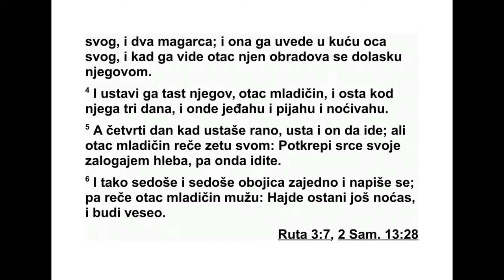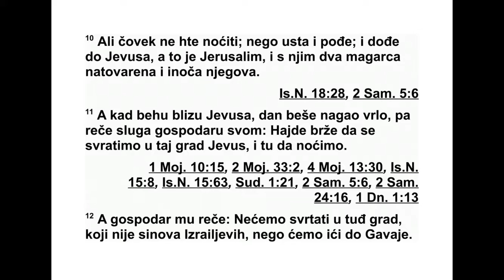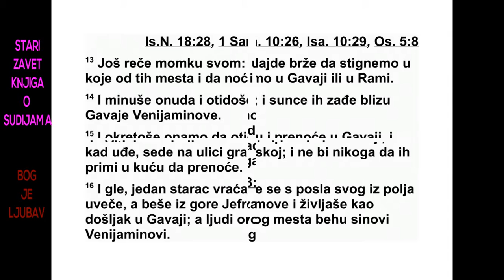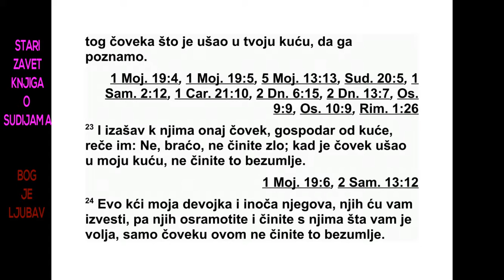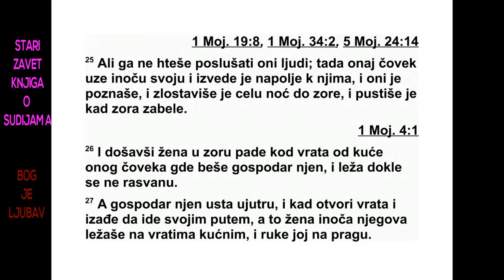KNJIGA O SUDIJAMA DEVETNAESTA GLAVA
19У оно време није било цара у Израелу.
Један Левит је живео у забаченом крају бр -
довитог подручја Јефрема. Он је узео за
ино чу једну жену из Витлејема у Јуди. 2
Његова иноча била му је неверна. На крају
је отишла од њега у кућу свог оца у Витлејем
у Јуди и ту је остала четири месеца. 3 Тада
је њен муж устао и пошао за њом да љубазно
разговара с њом и да је врати назад.
Имао је са собом свог слугу и два магарца.
Она га је увела у кућу свог оца. Када га је
отац младе жене угледао, веома се обрадовао
његовом доласку. 4 Његов таст, отац
мла де жене, задржао га је, тако да је остао
с њим три дана. Јели су и пили, и он је ту но -
ћивао.
5 Четвртог дана су као и обично устали
рано ујутру, а он се спремао да пође. Али
отац младе жене рече свом зету: „Узми залогај
хлеба да окрепиш своје срце, па онда
идите.” 6 Тако су сели и обојица су јели и
пили. Затим је отац младе жене рекао човеку:
„Хајде, молим те, преноћи овде и нека се
весели твоје срце.” 7 Када је човек устао да
пође, његов таст га је наговорио да остане
па је он ту преноћио још једну ноћ.
8 Када је петог дана опет устао рано да
пође, отац младе жене му рече: „Молим те,
окрепи своје срце.” Тако су јели и седели
заједно док није почело да се смркава. 9 Та -
да је човек устао да пође, заједно са својом
иночом и својим слугом. Али његов таст,
отац младе жене, рече му: „Дан је већ при
крају и смркава се. Молим те, преноћите ов -
де. Дан је на измаку, преноћи овде и нека ти
се срце весели. А сутра пораните, па по ђите
на пут и вратите се у свој шатор.” 10 Али
човек није хтео да преноћи, већ је ус тао, по -
шао на пут и дошао пред Јевус, то јест Је -
русалим. Имао је са собом два оседлана ма -
гарца, иночу и слугу.
11 Када су били близу Јевуса, био је већ
скоро мрак, па је слуга рекао свом господару:
„Хајде да свратимо у овај јевусејски град
и преноћимо у њему.” 12 Али господар му је
рекао: „Нећемо свраћати у град туђинаца
ко ји нису Израелови синови, него ћемо оти -
ћи до Гаваје.” 13 Још је рекао свом слузи:
„Пожуримо да стигнемо у неко од тих места
и да преноћимо у Гаваји или у Рами.” 14 Та -
201 СУДИЈЕ 18,15 - 19,14
ко су пошли даље и наставили пут, а сунце
је почело да залази кад су дошли близу Ве -
нијаминове Гаваје.
15 Ту су скренули према Гаваји да преноће.
Ушли су у град и сели на градски трг, али
нико их није примио у кућу да преноће. 16
Један старац се увече враћао с посла на њи -
ви, а био је из брдовитог подручја Јефрема
и живео је у Гаваји. Становници тог места
били су из Венијаминовог племена. 17 Када
је подигао очи, видео је на градском тргу чо -
века, путника. Старац га упита: „Куда идеш
и одакле долазиш?” 18 Он му одговори: „На
путу смо из Витлејема у Јуди и идемо у за -
бачени крај брдовитог подручја Јефре ма. Ја
сам одатле, а ишао сам у Витлејем у Јуди.
Сада се враћам својој кући, али нема никог
да ме прими у своју кућу. 19 Имам и сламе и
хране за магарце, хлеба и вина за себе и
тво ју робињу и за момка који је са мном,
тво јим слугом. Ништа ми не треба.” 20 Тада
старац рече: „Мир теби! Шта год ти треба,
моја је брига. Само немој остати преко ноћи
на тргу.” 21 Старац га је довео у своју кућу
и бацио храну магарцима. Затим су опрали
ноге па су јели и пили.
22 Док су се они гостили, становници
града, покварени људи, опколили су кућу,
нагрнувши на врата. Викали су старцу, власнику
оне куће: „Изведи човека који је ушао
у твоју кућу да имамо односе с њим!” 23 Та -
да је власник куће изашао и рекао им: „Не,
браћо моја, не чините зла, молим вас, јер је
тај човек ушао у моју кућу. Не чините такво
срамно и безумно дело. 24 Ево моје кћери
де вице и његове иноче. Дајте да вам њих
изведем, па њих злостављајте и чините им
шта хо ћете. Али овом човеку не чините то
срамно и безумно дело.”
25 Али људи нису хтели да га слушају.
Тада је онај човек узео своју иночу и извео
им је. Они су је силовали и злостављали
целу ноћ до јутра, а кад је почело да свиће,
пустили су је. 26 Пред свитање, жена је
дошла и пала пред врата куће оног човека
где је био њен господар и остала је ту да
лежи док није свануло. 27 Ујутру је њен господар
устао, отворио кућна врата и изашао
да би кренуо својим путем, кад гле, жена,
његова иноча, лежала је на улазу у кућу с
рукама на прагу. 28 Он јој рече: „Устани,
идемо.” Али није било одговора. Тада ју је
човек ставио на магарца и кренуо на пут у
своје место.
29 Када је ушао у своју кућу, узео је нож и
исекао своју иночу на дванаест комада које
је послао у све крајеве Израела. 30 Сви који
су то видели рекли су: „Овако нешто никада
се није десило нити се видело од дана када
су Израелови синови изашли из египатске
земље, па до данас. Размислите о томе, по -
саветујте се и изнесите своје мишљење